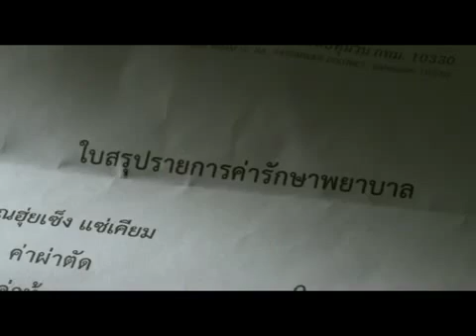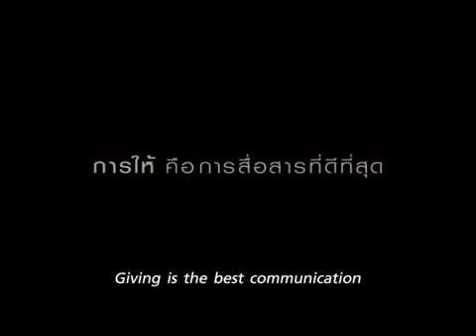A Touching Story From Thailan #3